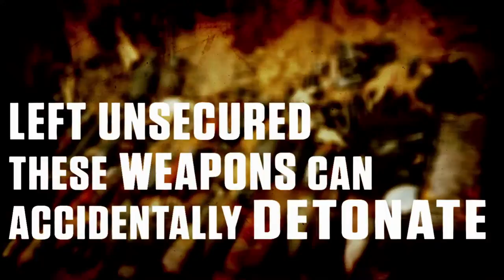In the Aftermath of War: Keeping Civilians Safe from Guns and Bombs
Unstable ammunition and weapons storage areas pose a threat to civilians in many countries around the world. UNMAS uses its expertise to mitigate this threat in the Central African Republic, Côte d’Ivoire, the Democratic Republic of the Congo, Haiti, Libya, Mali and South Sudan. By managing weapons and ammunitions, either destroying or safely storing it, the United Nations builds security and protects civilians.